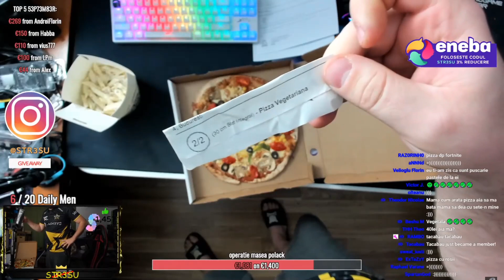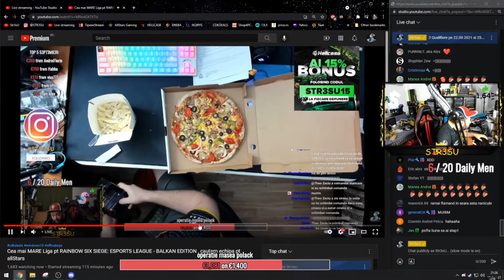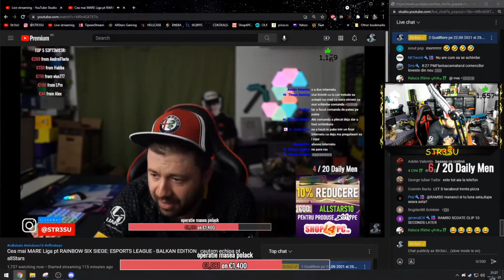Stresu este luat la misto, primeste comanda gresita din nou *mare rage*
🔔 Nu uita sa apesi pe clopotel pentru a fii primul la urmatorul Clip!!

Str3su rage
Str3su primeste o alta comanda
Str3su primeste o alta comanda 2